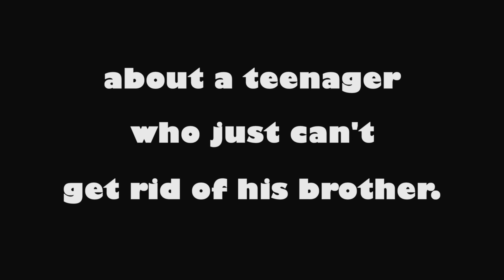POTTER'S FIELD Trailer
Written and Directed by Brad Crowe
Starring Jeff D'Agostino, Nicholas Mongiardo-Cooper and Anne Ford Galiana

Daryl Hexler has had to take care of his mentally and physically handicapped brother Sebastian all his life. When Sebastian dies in a freak bathroom accident however, Daryl embarks on a darkly comedic journey involving beach cremations, body donations, and carpool lane violations, all the while learning one of the toughest lessons in life: how to grieve for the loss of family.